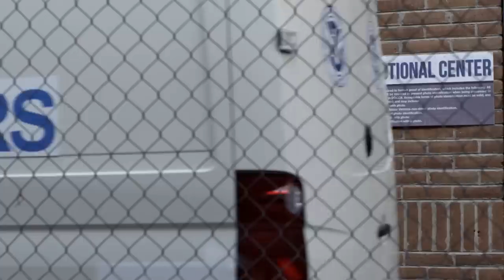Señora Acero 4 | Recap (01/26/18) | Telemundo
Video oficial de Telemundo Señora Acero 4. Descubre lo mejor de la última semana. Resumen de los capítulos 56 al 60.